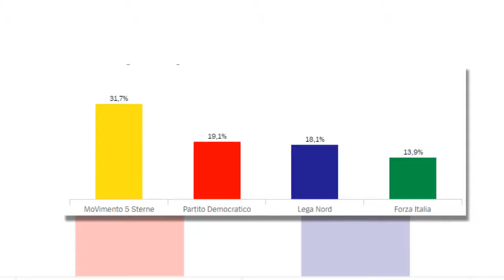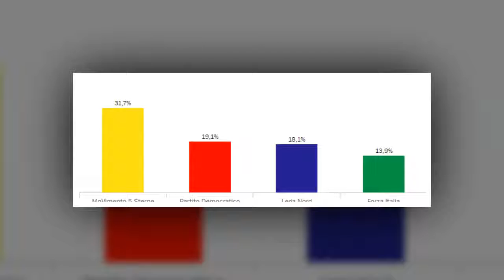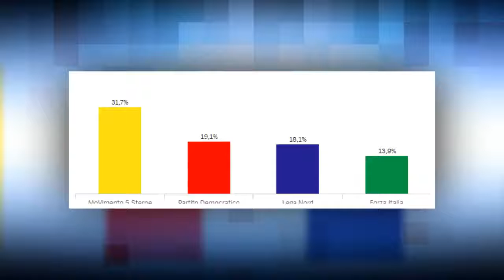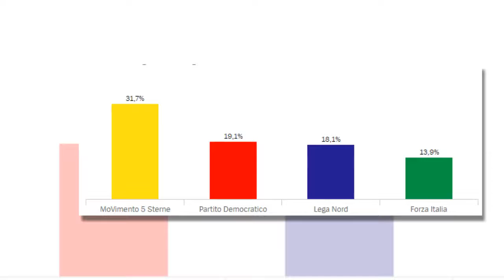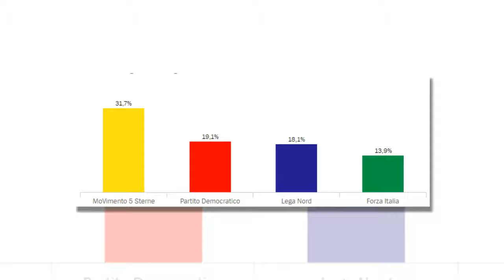Fünf Sterne triumphiert, Berlusconi verpasst Durchmarsch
555 DE: Fünf Sterne triumphiert, Berlusconi verpasst Durchmarsch
Großer Verlierer der Wahlen in Italien sind die Sozialdemokraten von Matteo Renzi. Gewinner ist die populistische Fünf-Sterne-Partei, Europaskeptiker holen zusammen wohl mehr als 50 Prozent.
+Danke, dass du das Video angeschaut hast